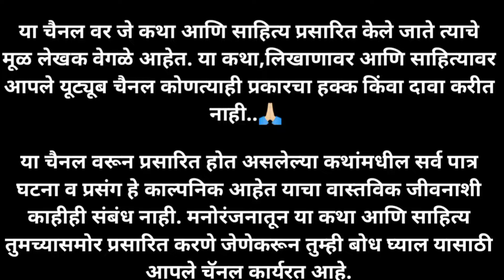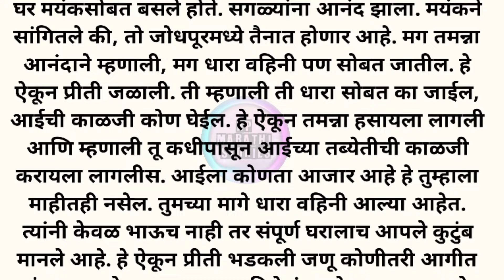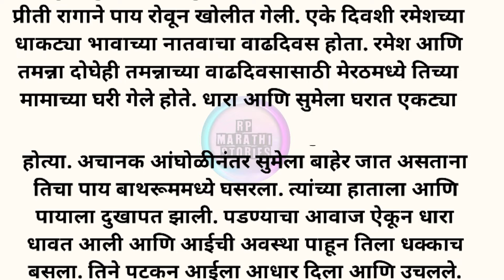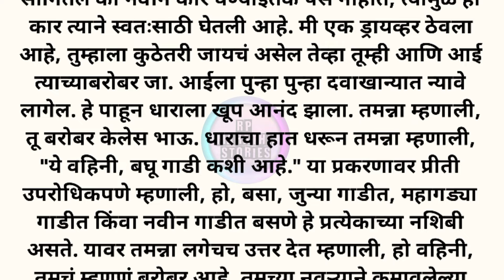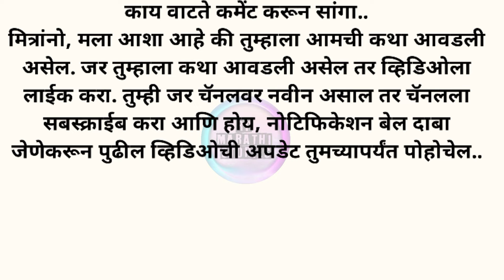मराठी स्टोरी | मराठी कथा |मराठी बोधकथा | हृदयस्पर्शी कथा | Rp marathi stories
your stories : -
real stories marathi channel
marathi reels
marathi series
marathi story and hindi story
horror marathi story
sparshi katha
marathi short story with mnoral
short film marathi latest
marathi kathakathan
new marathi web series love story
marathi goshti time
best marathi audiobook
chan chan goshti moral stories
marathi goshti time
marathi goshti latest
marathi baby story
marathi goshti time
marathi goshti latest
marathi cartoon story new
marathi cartoon story
cartoon story marathi hindi
tatparya goshti
marathi story with moral
bodh katha goshti
goshti katha
marathi motivational audiobooks
marathi audio books love story
history audiobook in marathi
latest marathi movie
new marathi movie 2022
marathi movie story
marathi movie
mega marathi web series
marathi short film web series
marathi short film old
mpsc marathi grammar lecture
marathi grammar revision
marathi grammar mpsc
marathi grammar revision lecture
marathi grammar revision mpsc
marathi grammar lecture

This channel does not promote or encourage any illegal activities, all contents provided by this channel {Rp marathi stories} is meant for Entertainment & Educational purpose.